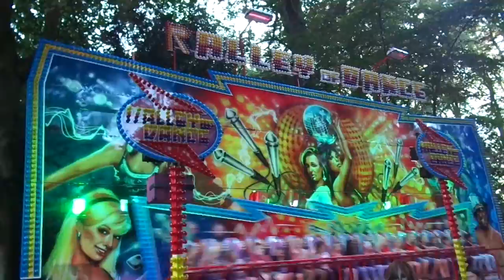Ralley Of Dance - Tropical Trip - Bosma - Kermis Oosterhout 2018